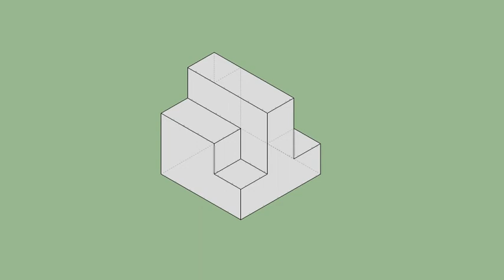育才出版-基礎圖學空間感練習本-第069頁第017題（三視圖轉等角圖部份）